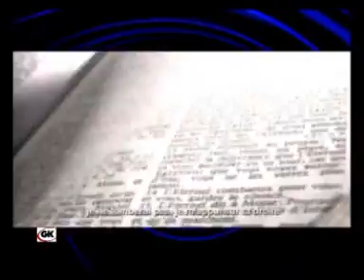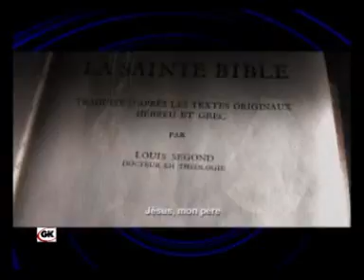Mè gwé ki (HORTENCE COLOMBE)